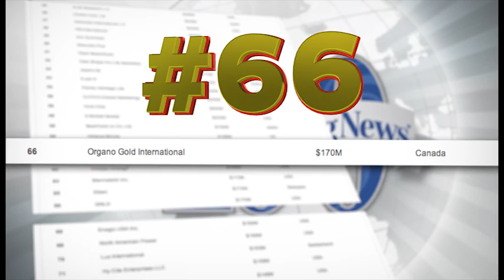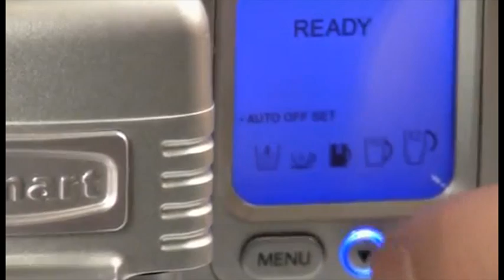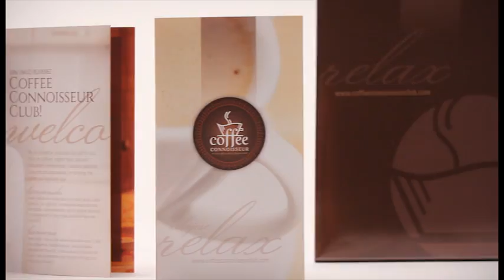GTC English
OG GLOBAL NET